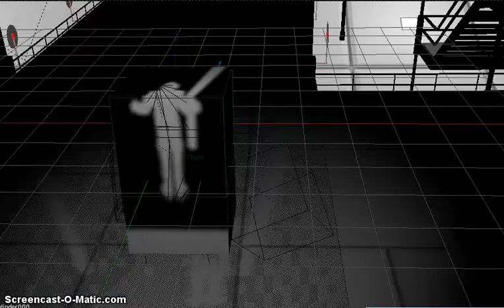Smackem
In this episode, the Protagonist learns that MV^2 = pain.